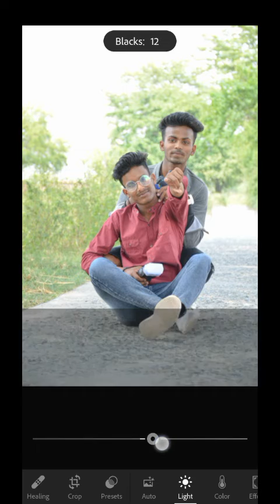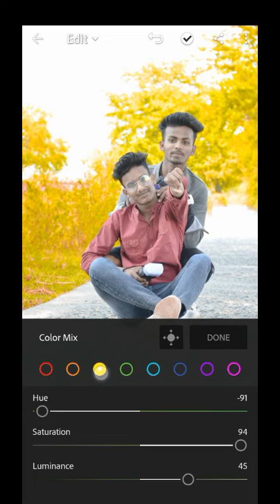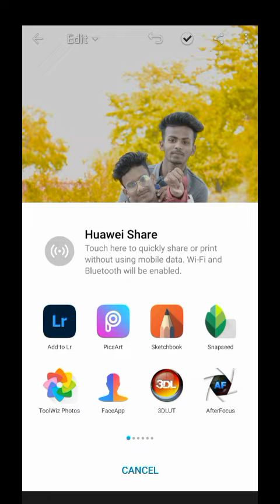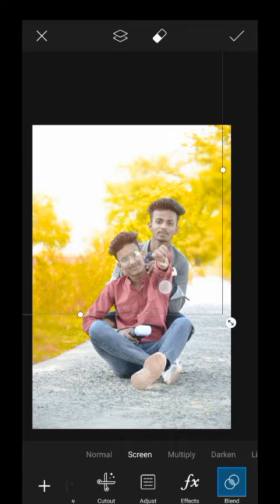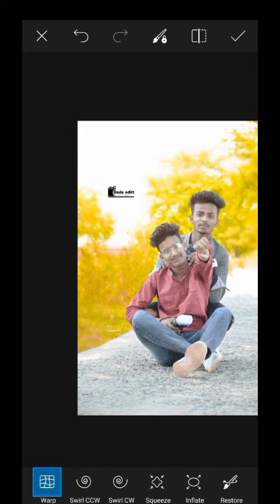SATISH EDITOR VS SATISH EDITT FACE SMOOTH SAM TRICK AND TRIP'S 🥀oilpant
CB EDITING NEW TRICK BILKUR AASAN TARIKA O BHI PICSART APP SE SATISHEDITT

Hey Guys I Am SATISH Aaj Ke Is Video Me Ham Aapko Bataye Hain  KI  Aap Kis Tarah Apne Photo Ko PicsArt App Use Karke Oil Pant Face Smooth Photo Editing kar Sakte Hain,,,,,I Hope Ki Aapko Video Bahut Pasand Aayegi

I hope I have o brought a smile.

PNG AND BACKGROUND KA LINK

Note: All the image/Picture shown in this video belong to the respected owner and not me I am not the owner of any picture showed in this video. All content used Copyright to HELPINGEDITZ .use or commercial display or editing of the content without proper Authorization is not allowed. Thank you.

Your Queries 👇👇
Picsart tutorial
PicsArt oil pant editingi

snapseed photo

Khushal Bopche